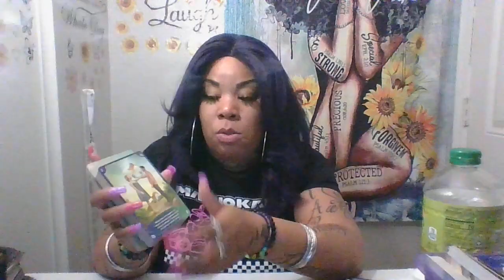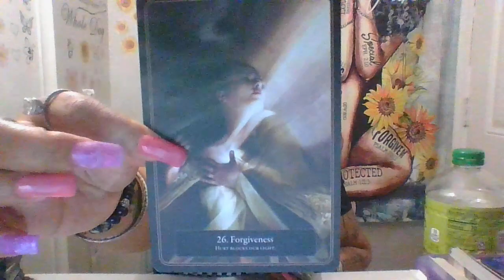AQUARIUS 🤬 TRY TO 🎳 KNOCK U DOWN 9 TIMES TO ONLY REALIZE U ALWAYS BEEN A 10 ‼️💯